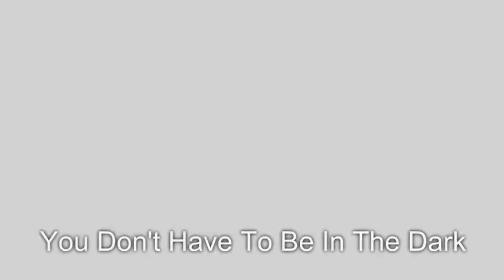iphone apps to catch cheaters